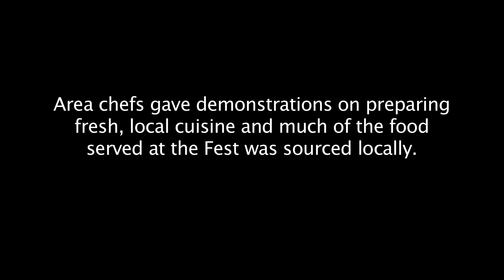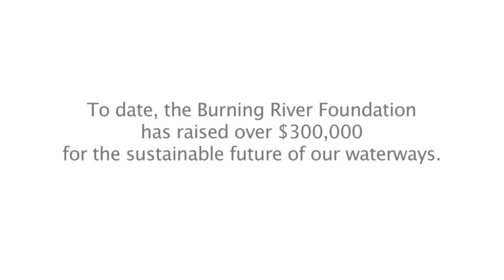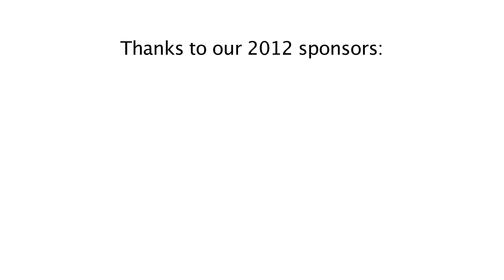Burning River Fest 2012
Since 2001, folks from all over the Great Lakes region have come together to remember the 1969 burning of the Cuyahoga River and celebrate the renewed sense of eco-consciousness the infamous fire sparked. Intended to raise awareness of environmental issues affecting the Great Lakes region and Cuyahoga River ecosystem, the annual Burning River Fest features educational exhibits from area environmental groups, fresh food from local farms and eateries, live music, and a special appearance by Great Lakes Brewing Company's Christmas Ale!

Proceeds benefit the Burning River Foundation, a local non-profit organization that provides resources for the sustainable future of our waterways. Join us at Burning River Fest at the historic Coast Guard Station on Whiskey Island: help celebrate the "Spirit of Giving" and spark a new level of environmental awareness!

GOOD CHEER. GOOD CAUSE. GOOD BEER.